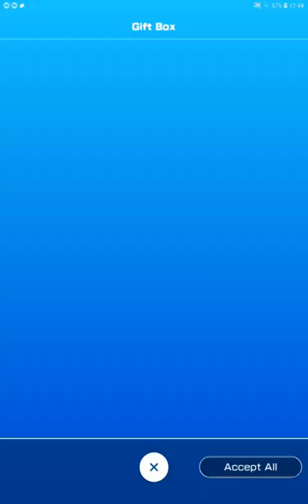Mario Kart Tour - All-Cup Ranking Top 1(0) Badge + All Courses (Wedding Tour)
This video shows the Mario (Tuxedo) Top 10 Badge I got for placing 1st in the Wedding Tour All-Cup Ranking of Mario Kart Tour for Android and iOS. This also includes my best run on all courses.